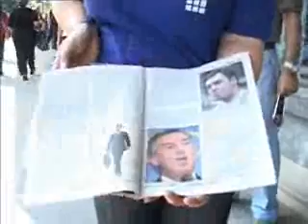19 09 radikali opet o seselju